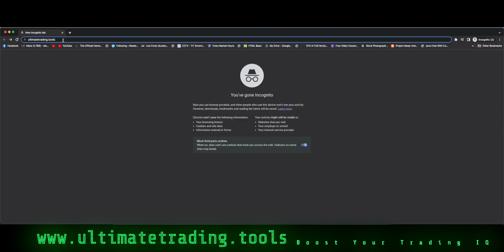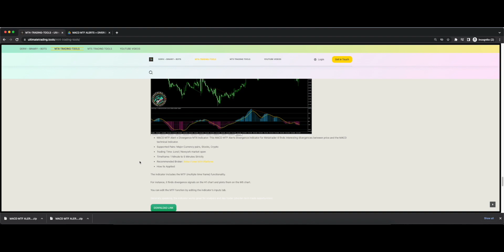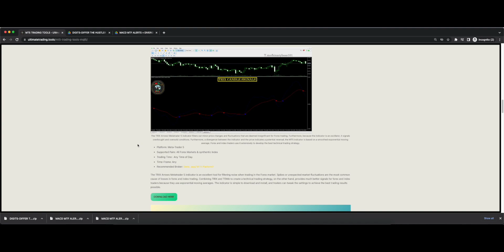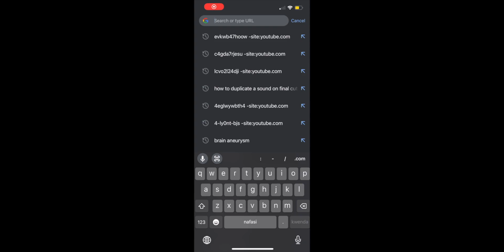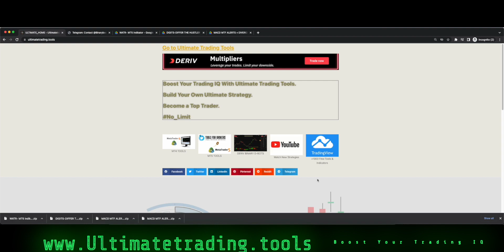Unveiling The Ultimate Trading Tools New Website With Free Tools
In this video, I'm unveiling the new trading tools website that I just created. This website has free tools that will help you improve your trading skills on various Diverse markets.

If you're interested in trading stocks or Forex, then this website is a must-see! This website has the best trading tools available, as well as live trading tutorials that will help you learn how to trade Forex & Synthentic Index Markets the right way. This website is the best place to start your journey to becoming a successful stock trader or Forex trader!

The products offered via this Channels include binary options, contracts for difference ("CFDs") and other complex derivatives. Trading binary options may not be suitable for everyone. Trading CFDs carries a high level of risk since leverage can work both to your advantage and disadvantage. As a result, the products offered on this website may not be suitable for all investors because of the risk of losing all of your invested capital. You should never invest money that you cannot afford to lose, and never trade with borrowed money. Before trading in the complex products offered, please be sure to understand the risks involved and learn about Responsible Trading.